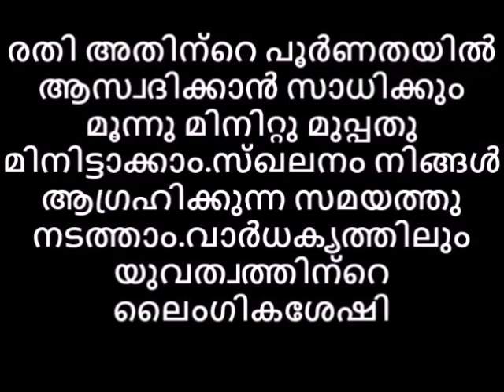ഒന്ന് മാറ്റിപിടിച്ചാൽ യോനിപുഷ്പസുഖം എന്നും ഒരു കുന്നോളം ആരും പറയാത്തത് Reloaded